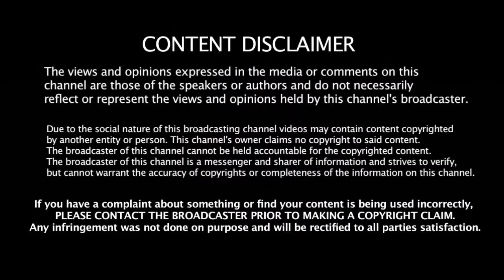இவர் மனிதன் அல்ல தெய்வம் ராகுல் டிராவிட் செயலால் மிரண்டு போன இந்திய கிரிக்கெட் வாரியம்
இவர் மனிதன் அல்ல தெய்வம் ராகுல் டிராவிட் செயலால் மிரண்டு போன இந்திய கிரிக்கெட் வாரியம் | Rahul Dravid